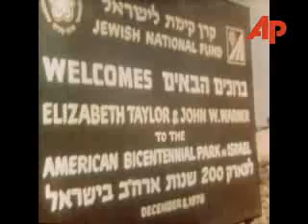Elizabeth Taylor Meets Rabin in Israel 12/12/1976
Film star Elizabeth Taylor and her sixth husband John Warner plant a tree and meet Prime Minister Yitzhak Rabin on their visit to Israel.